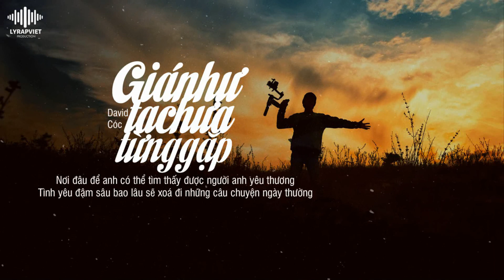Giá Như Ta Chưa Từng Gặp | David Cóc | Official Video Lyric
►Song : Giá Như Ta Chưa Từng Gặp
►Artist : David Cóc
►Beat : LY Production
►Images : Update.